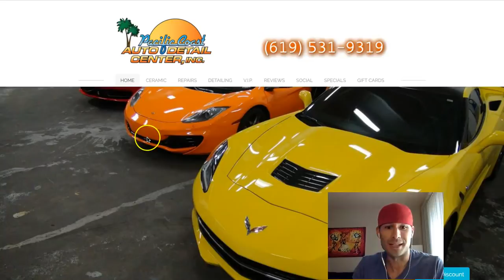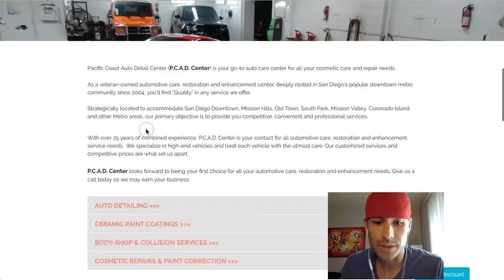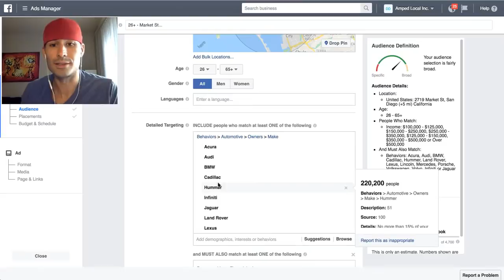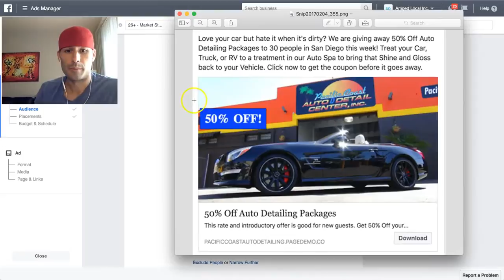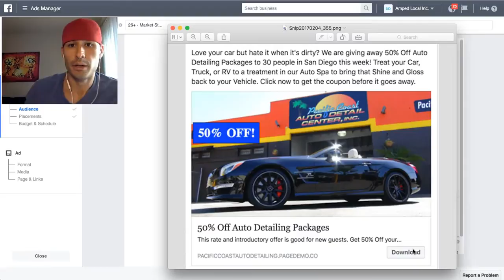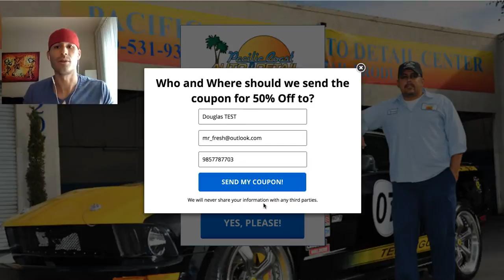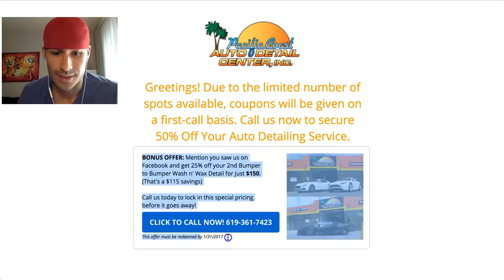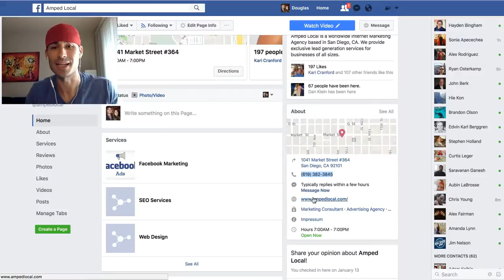Facebook Ads Expert | Facebook Advertising | Learn FB Ads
[FREE TRAINING] Go F.A.S.T. With Facebook Ads In Under 2 Minutes Or Less ➜
How to Create These Pages: